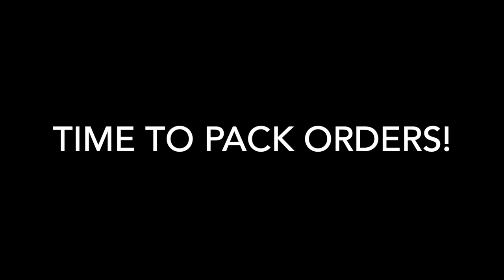Studio Vlog 10 ✿ Small Business Week In My Life + Shop Update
Welcome to another vlog featuring a week in my life as a small business owner. So many projects that I have been working on for the past few months finally came to life. Yes, I made my very own plush toys of my original character designs!!

FlexiSpot wishes you a Merry Christmas! During Dec. 01 - Jan.

♡DOWNLOAD POPSHOP LIVE♡
Search "Popshop Live" in the App Store
Enter invite code SQUISH to get access to my channel

♡ FAQ ♡
1) What editing software do you use?
    Final Cut Pro or iMovie

2) Are you from Singapore?
    Nope! I live in the USA (:

3) What camera do you use?

4) What's your nationality?
UPDATE: DNA TEST -- 70% Vietnamese and 30% Chinese!